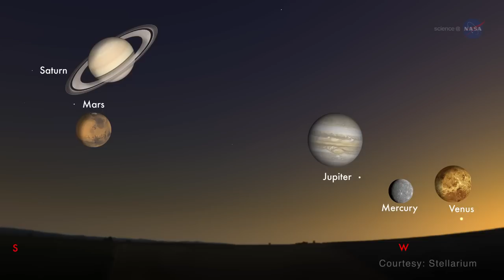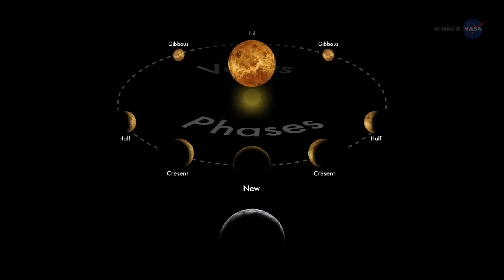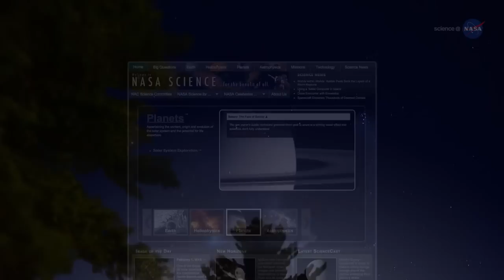Venus And Jupiter Conjunction Can Be Seen With Naked Eye | Video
On August 27, 2016, Venus and Jupiter will be so close, as viewed from Earth, that a pencil eraser could cover both planets if you held it up to the sky. This is the closest the planets will be until 2065. - Best Astronomy Binoculars (Space.com Editor's Choice)

Credit: NASA